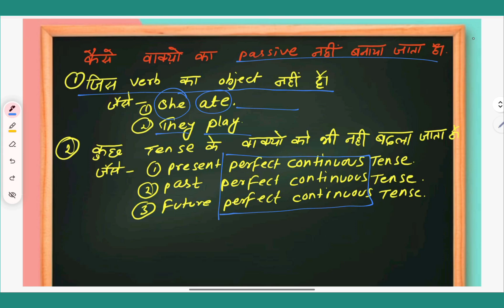5 minutes to know rules to change active into passive